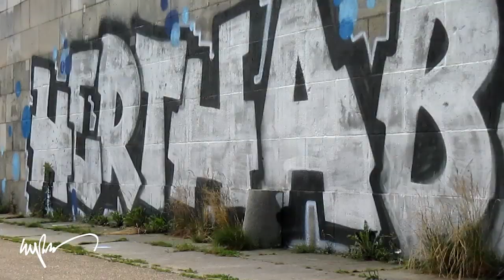City Takeover Hertha BSC Graffiti [HD]